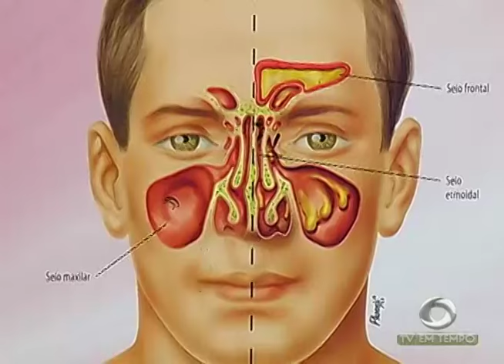BOLETIM EM TEMPO - MANHÃ 02ª EDIÇÃO (30.06.2016)